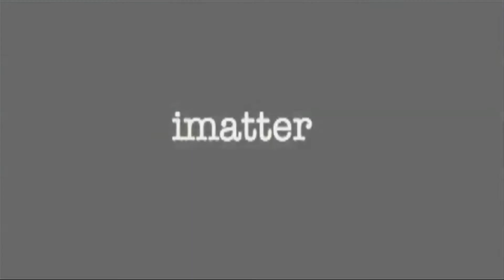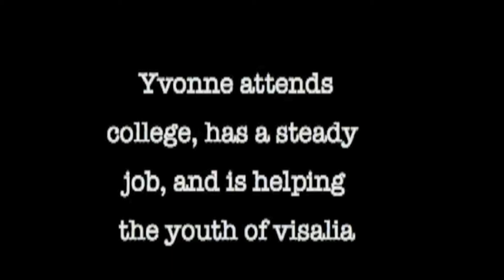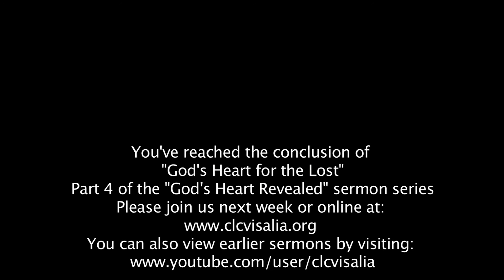God's Heart for the Lost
God's Heart Revealed - Sermon Series for the month of November

God's Heart for the Lost- Pastor Brian Malison featuring guest presenter, Gail Johnson -  spokeswoman for iMatter